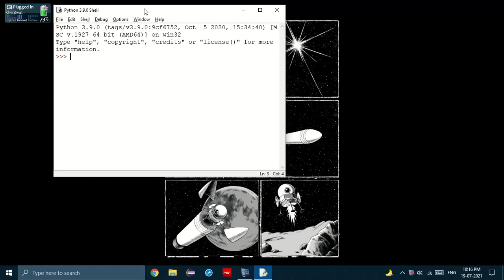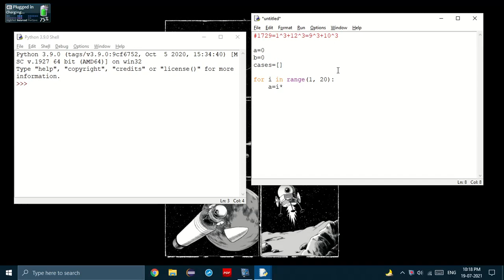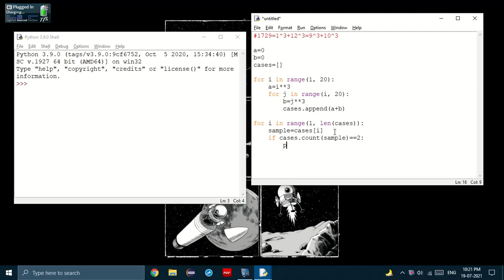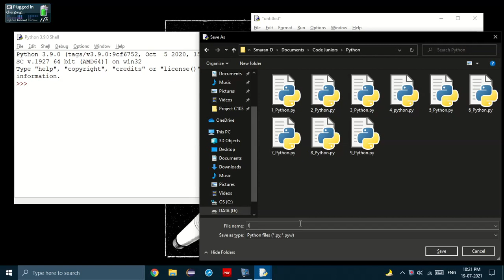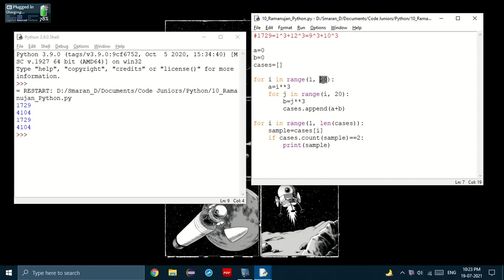How to find the Hardy Ramanujan Numbers in Python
In this video we will use what we learned to find out what the 4-digit taxicab numbers are.